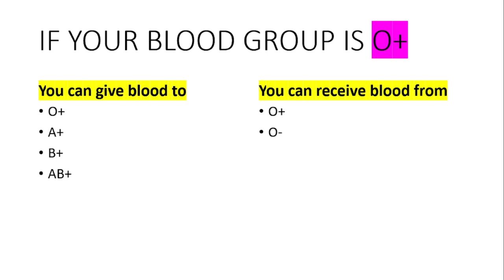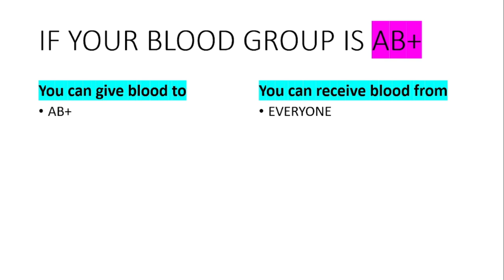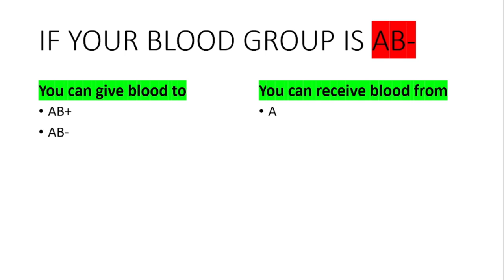Blood Grouping || Blood Transfusion ||Your blood is for whom?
Med-clinical
blood group
blood grouping
blood transfusion
your blood is for whom?
blood group kon kisko de sakta hai
blood group kon kisse blood lay sakta hey
blood group types

general medical knowledge
medicine knowledge
surgical knowledge